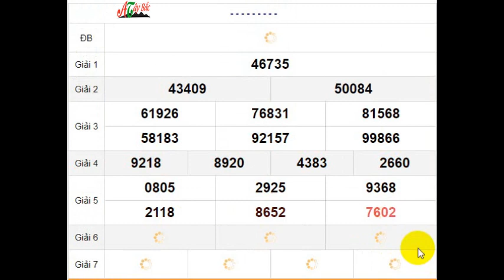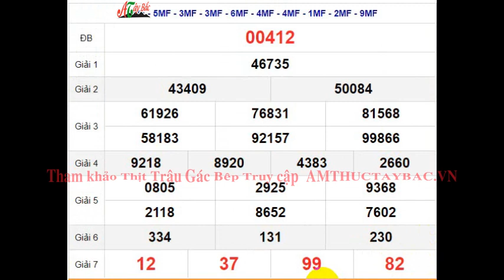Quay Thử XSMB 30/1/2024 SXMB KQ XSMB Thứ 3 dự đoán xsmb ngày 30 tháng 1 năm 2024 tối nay